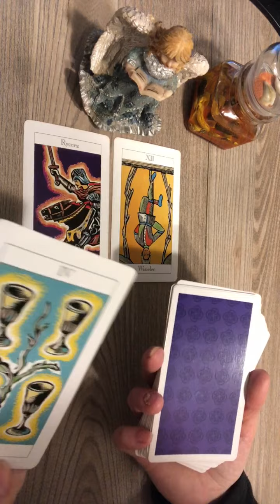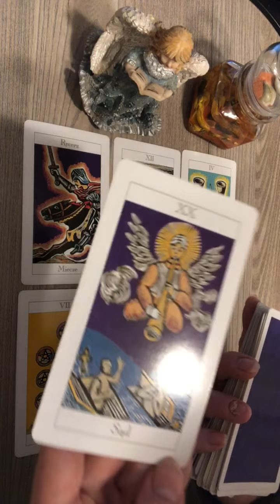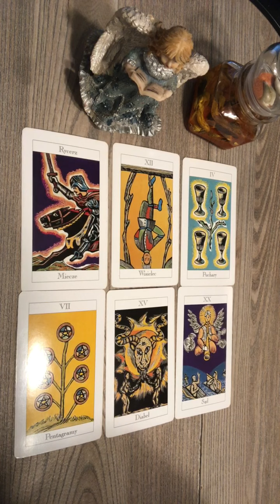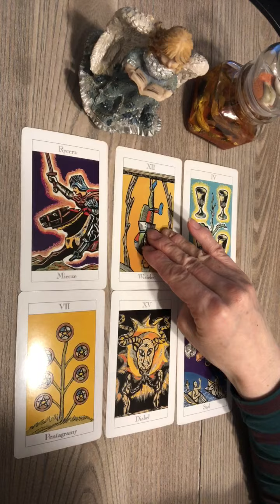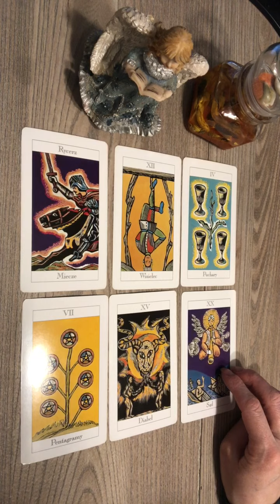Ryby Pisces Co jest przed Nami ukryte Marzec 2023 Pełnia Księżyca Tarot Horoskop